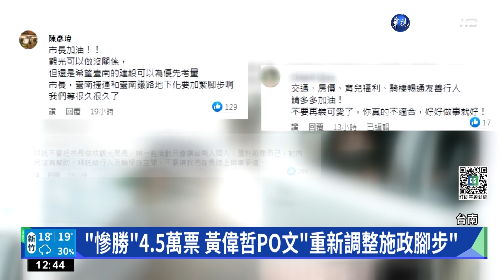"慘勝"4.5萬票 黃偉哲PO文"重新調整施政腳步"｜華視新聞 20221130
台南市長黃偉哲連任成功，但只小贏對手國民黨候選人謝龍介不到5萬票，被形容是「慘勝」在臉書沉寂3天後，黃偉哲再度發文，說把市民的指教和鼓勵都瀏覽完，會重新調整施政腳步，更加努力；不過雖然選舉落幕，但議長之戰即將開打，民進黨團下午要召開黨團會議，討論議長副議長提名事宜，不過這卻引發黨內批評，認為民進黨現在氛圍，不應該急於違反程序、破壞團結。